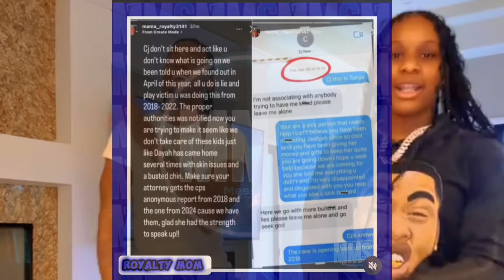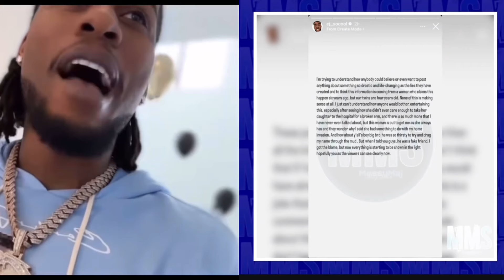CJ SO COOL’S Brother & His Wife Confront Jaailyah & Royalty For Lying About CJ Gr8ping Her